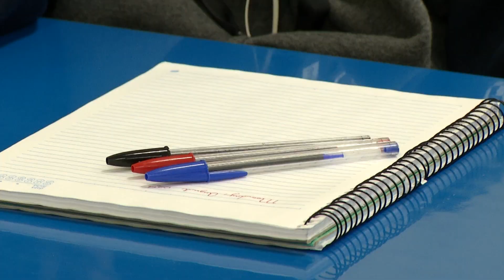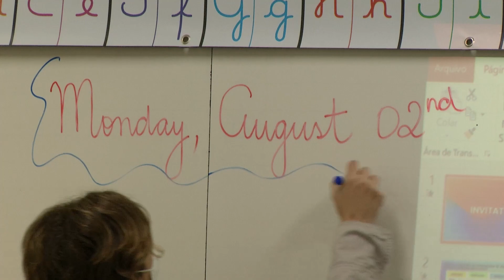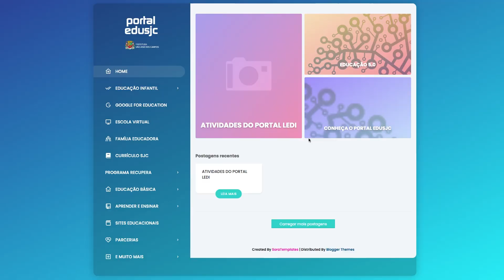AULAS EM TEMPO INTEGRAL SÃO RETOMADAS EM SÃO JOSÉ DOS CAMPOS